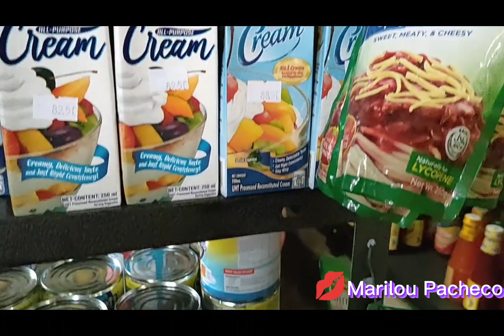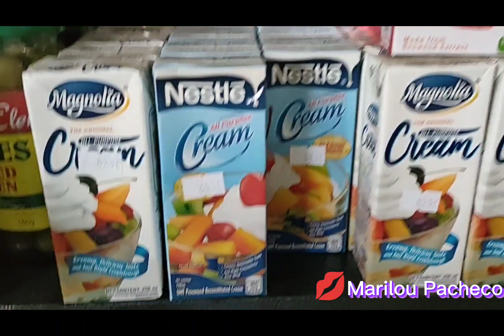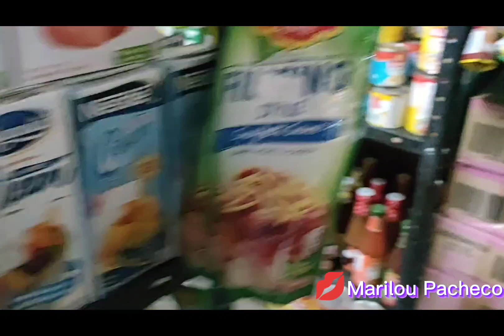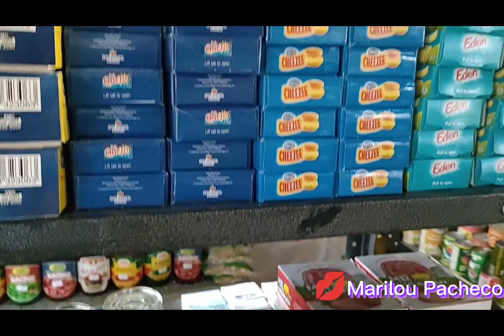stocks preparetion for Christmas and New year/Marilou Pacheco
stocks preparetion for Christmas and New year